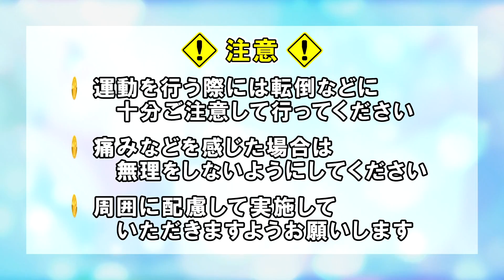リンパエクササイズ 高橋尚子のメダリスト体操 シドニー五輪女子マラソン金メダリスト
岐阜県出身でシドニー五輪女子マラソン金メダリストの高橋尚子さんが、自宅で簡単に体を動かしながら体調を整えることのできるストレッチやトレーニングを４回シリーズでお伝えします。

新型コロナウイルス感染拡大による外出自粛で体を動かす機会が減ってしまった皆さん、高橋尚子さんと一緒に運動してみませんか。

中日新聞CHUNICHI Web特設サイト